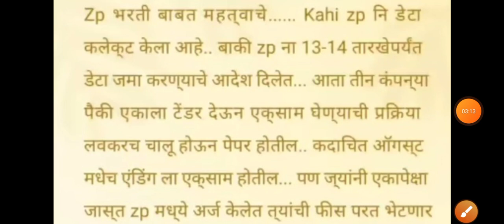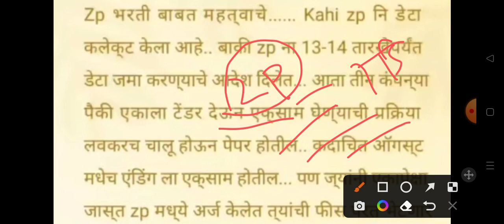zp Aarogya Bharti New update||zp आरोग्य विभाग भरती लेटेस्ट न्यूज